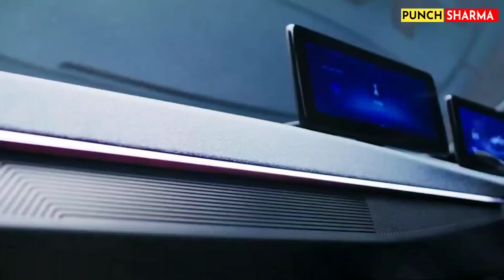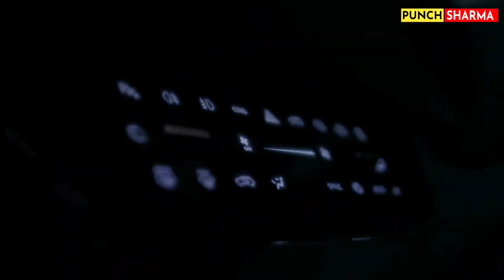TATA MOTORS ने झंडे गाड़ दिए।। TATA MOTORS NEW EV SUV CURVV 2022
CURVV ,an SUV.

Tata Motors' CURVV is being LAUNCHED today.